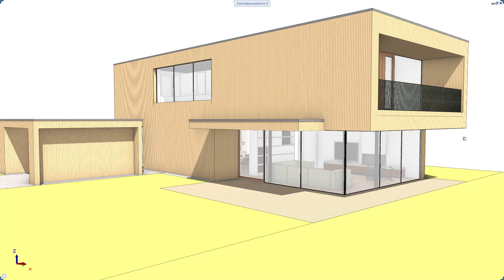Allplan Basis Fenstersteuerung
Hier ein kleiner Tipp für das Arbeiten mit nicht verbunden Bildschirmfenstern in Allplan.

Weitere Infos finden Sie auf unserer Homepage.

In diesem Video-Tutorial wird gezeigt, wie man die Fensterteilung in Allplan einfach verwalten kann, um beispielsweise Fenster auf einen zweiten Bildschirm zu verschieben oder Fenster zu maximieren. Dies ist besonders nützlich für die Arbeit im Homeoffice mit einem Einbildschirmsystem wie einem Laptop.